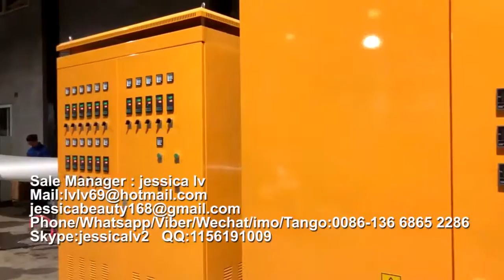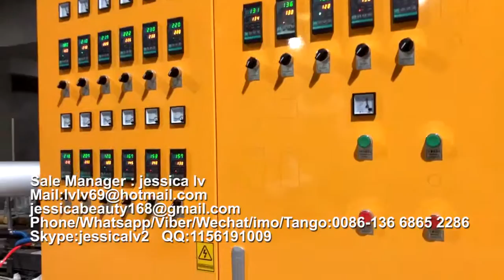PS Lunch Box Fast Food Container,PS Tray Vacuum Forming Machine